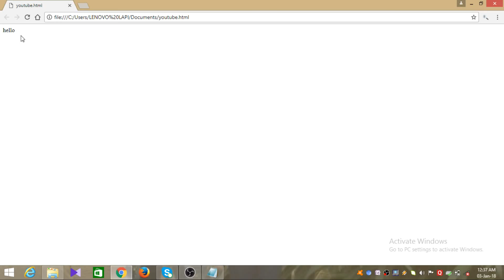How to change font color in html web page